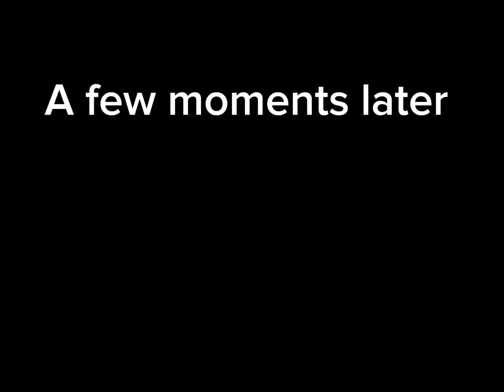Beat up simulator combo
🧀MY CHANNEL ⬇️🧀

 {Gun man}                                                       ╾━╤デ╦︻(▀̿Ĺ̯▀̿